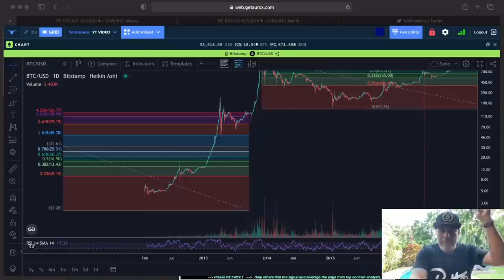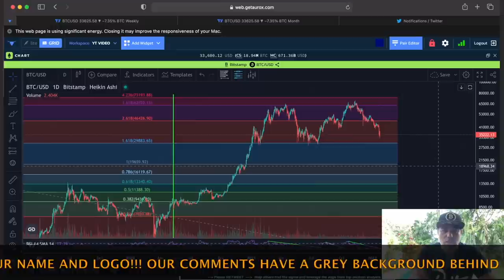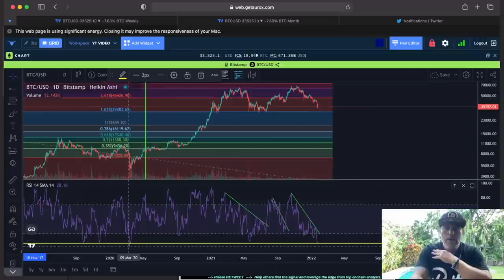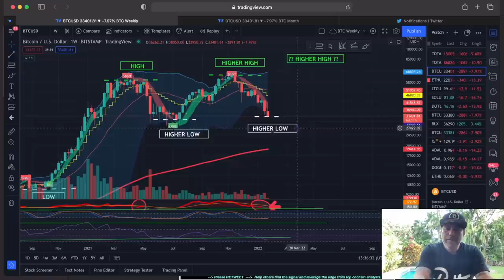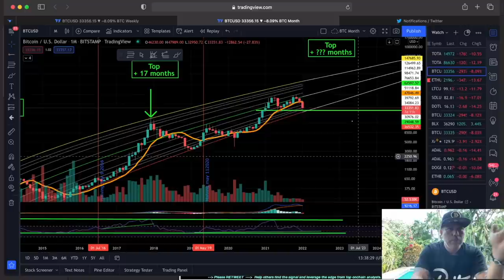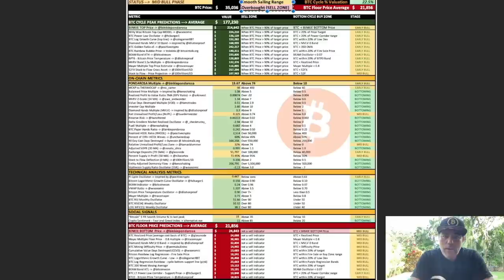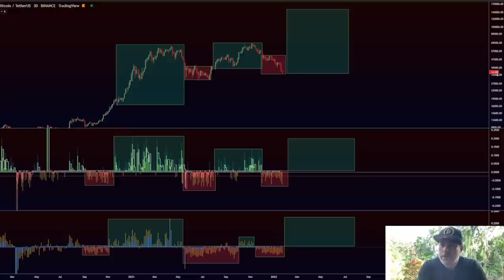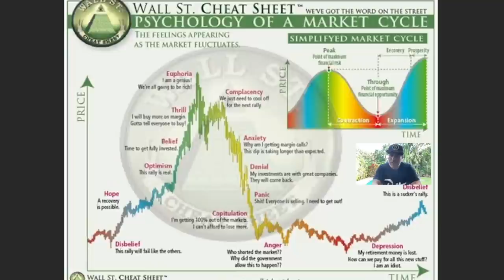THESE BITCOIN SIGNALS MAKE ME ADMIT IT!!! OBJECTIVE ANALYSE OF THESE CHARTS!!